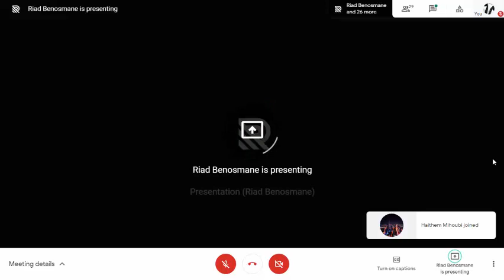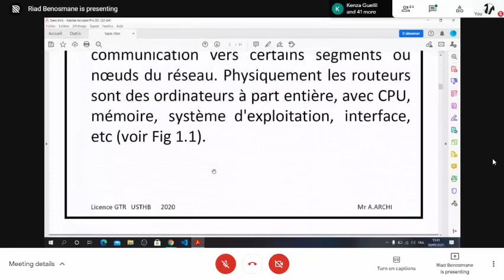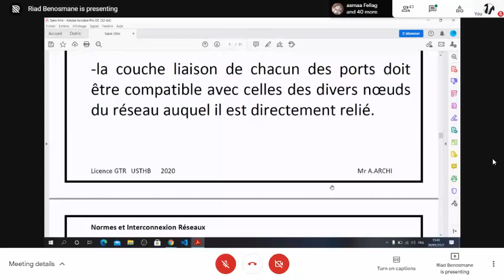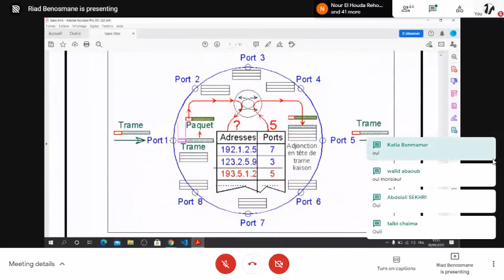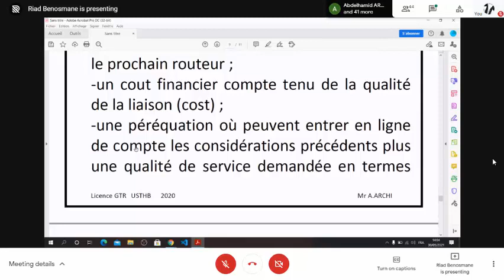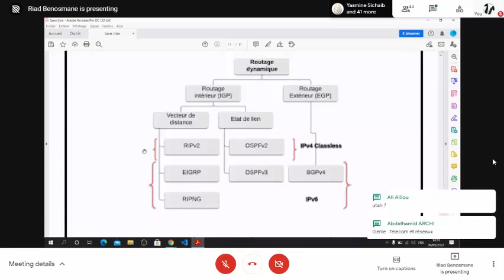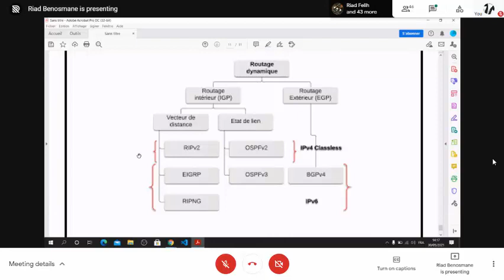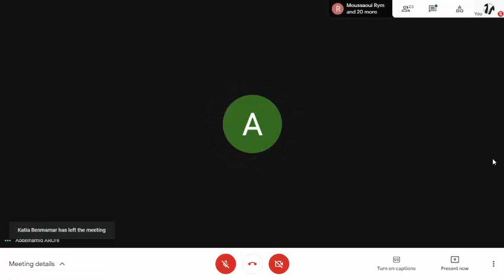L2 GTR | NIR | Cours5